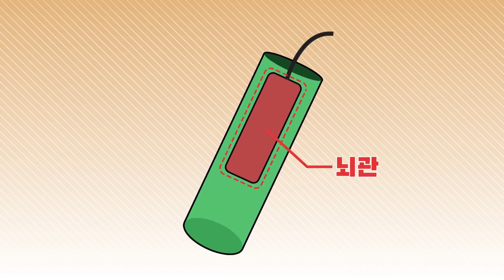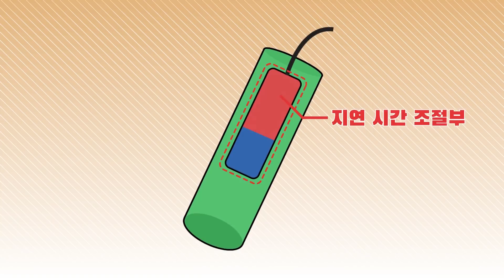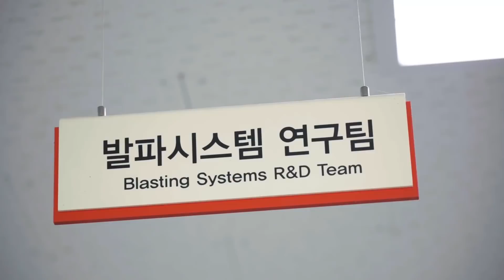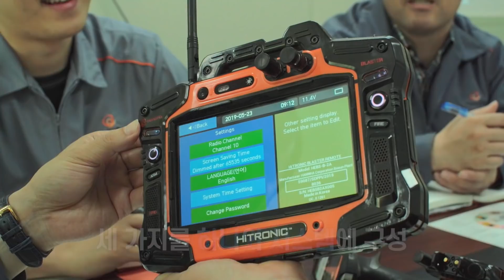[ENG SUB] 대한민국의 발파 기술! | ㈜한화 전자뇌관(electronic detonator)의 모든 것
Hanwha Corporation has succeeded in developing its own electronic detonator HiTRONIC™ as the fifth in the world. See how electronic detonator HiTRONIC™ is actually being used!

1000분의 1초까지 조절할 수 있고,
안전하게 무선으로 발파가 가능한 ㈜한화의 기술!

2:50 시차를 둔 발파의 이유는 무엇?(This is blast with delay times!)
6:36 ㈜한화 전자뇌관의 위력, BAAAAMM!💥💥